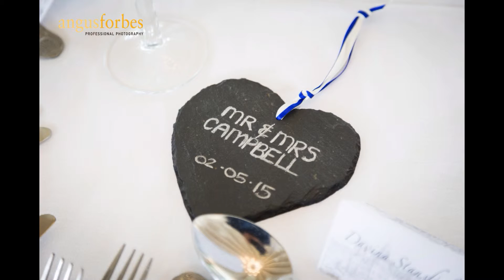Maree and David Wedding at Atholl Palace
Angus Forbes is a Professional Wedding Photographer based in Perthshire, Scotland. He photographs Wedings all over the country but mainly in Dundee, Perth, Fife and Central Scotland.
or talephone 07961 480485